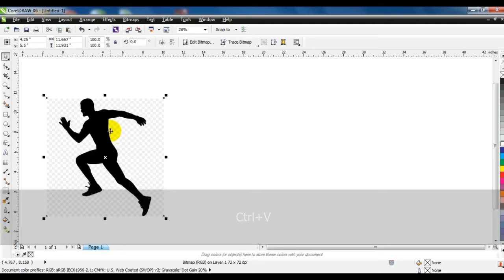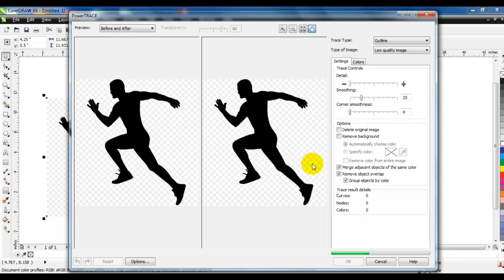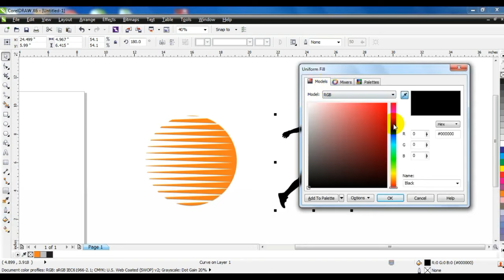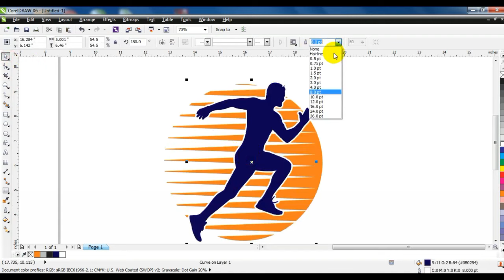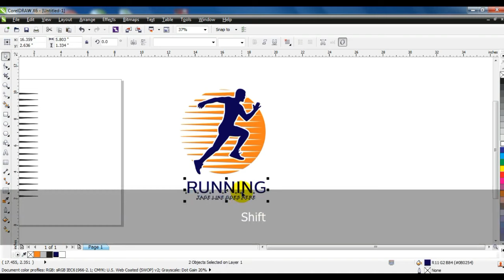Learn corelDRAW with Ahsan Sabri-Logo Design Tips & Tricks For Experts & Beginners - Ahsan Sabri